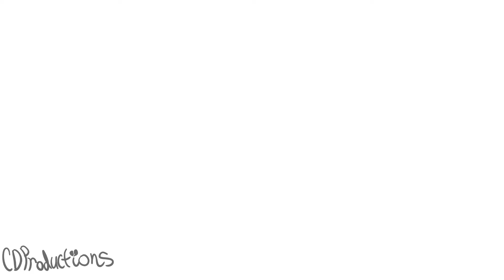Epoch //Animation Meme/450+ Subs\\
I DID THIS IN A MATTER OF 6 HOURS SO IT'S LAZY AS HELL
WHEEZE
Seriously guys, thank you so much for this many subs!! I've never thought i would make it this far...thank you ;w;More content coming soon!!

Original Meme: Fontik
Song: Epoch Remix by The Living Tombstone